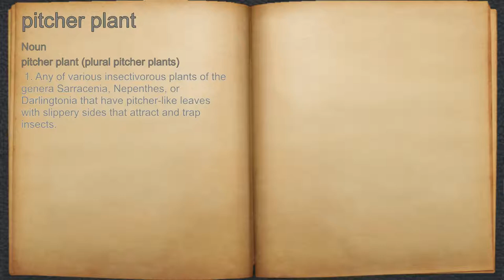What does pitcher plant mean?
A spoken definition of pitcher plant.

Intro Sound:
Typewriter - Tamskp